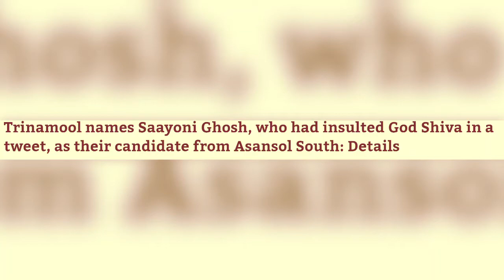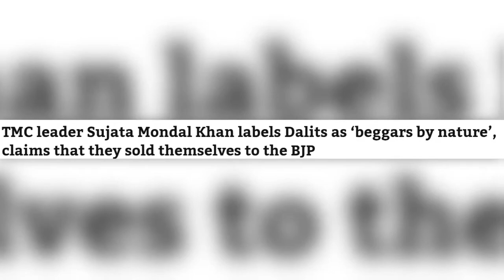Kamal Hassan & Saayoni Ghosh Lost the elections!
Elections in Bengal, Tamilnadu, Puducherry, Assam & Kerala were recently concluded. This video talks about the famous politicians who lost their seats in the elections.
They did make some controversial statements during their way to fight for the seat in the elections. Citizens responded to it as per their wish.
However, this is giving a strong message for the upcoming elections.

No political party would be able to take the citizens lightly in the democracy!